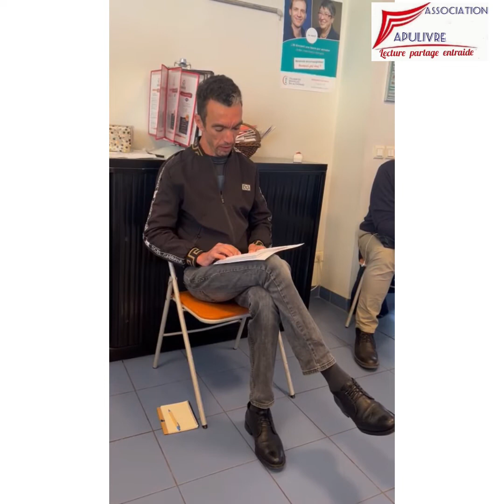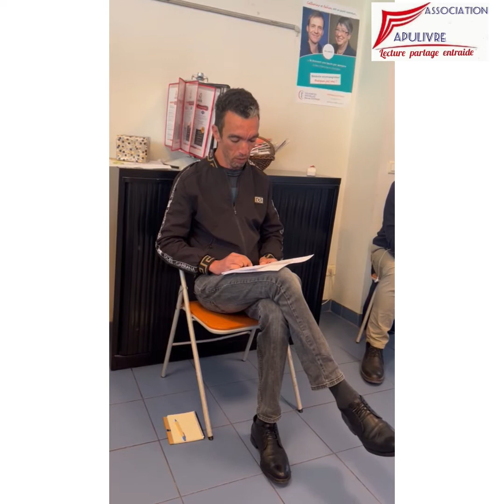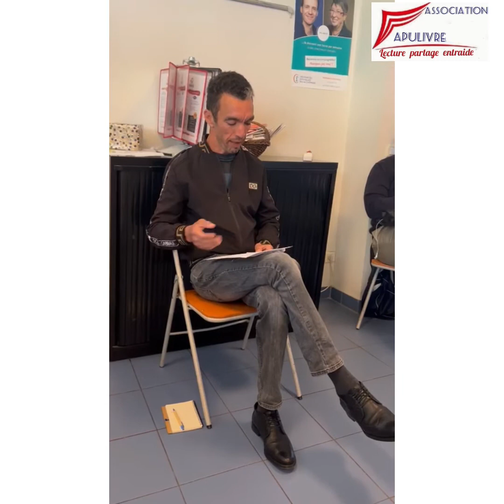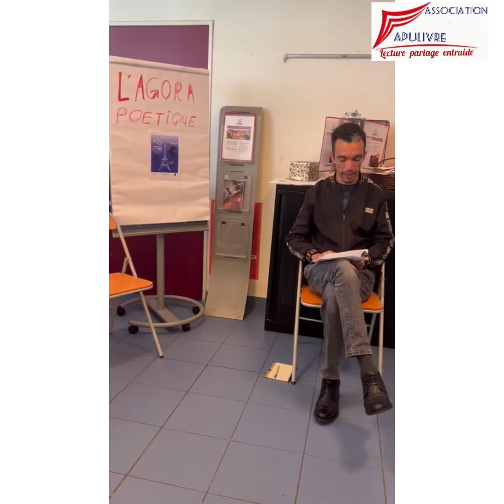FARID MERZOUK (déclamation d'un poème)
première édition du festival de poésie La Tour Poétique